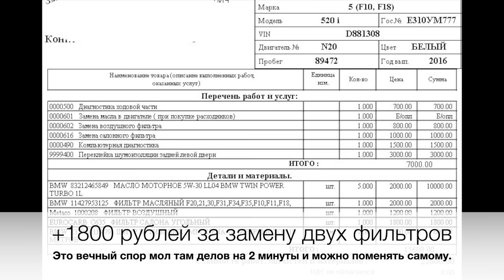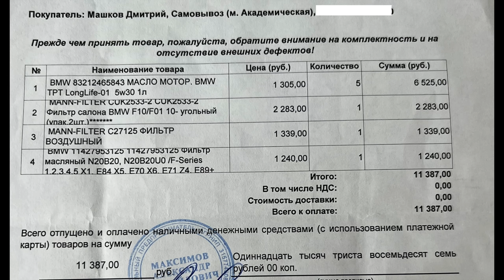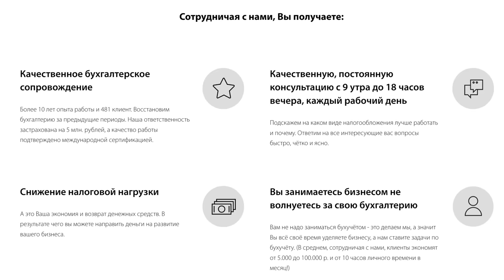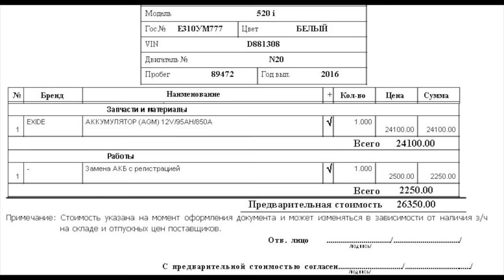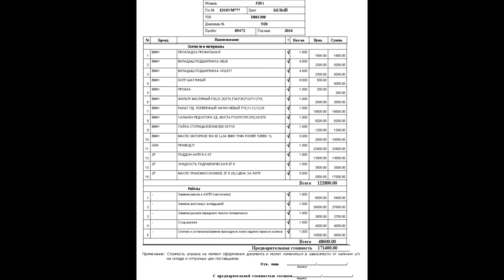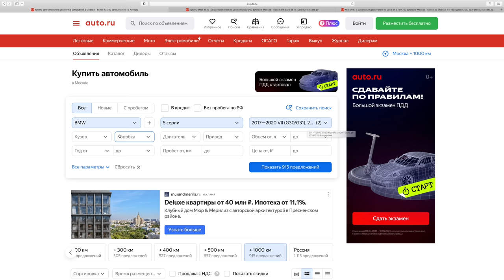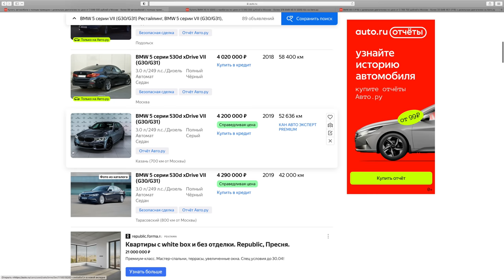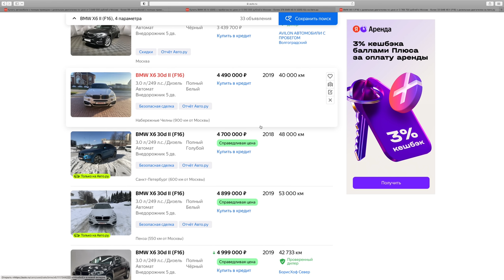ПОКУПКА И ОБСЛУЖИВАНИЕ БМВ С ПРОБЕГОМ В 2023 ГОДУ. ОТЗЫВ ВЛАДЕЛЬЦА О ЦЕНАХ - ДЕНЕЖНЫЙ ПЫЛЕСОС BMW!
«МАКО.Эксперт» — первый в России бухгалтерский конвейер. Бухгалтерия, как у крупных корпораций, доступная для любых форм бизнеса! От 2 000р./мес. ✅
BMW - марка для многих желанная. Да вот только на новые машины нынче цены выросли в 2 раза и поэтому вопрос вторички актуален. А когда встает вопрос о БМВ с пробегом, то сразу возникают вопросы о надежности и ценах на содержание. И вот в этом сюжете живая зарисовка из жизни которая актуальна на весну 2023 года дл всех жителей РФ.
Полезные контакты (лучше сохраните сразу) ✅
Сервис где я был (Мир БМВ) обслуживают авто от и до в том числе с ремонтами ДВС по всем вопросам звоните: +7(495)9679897 и получайте консультацию.
Александр по автозапчастям на любой авто к номеру 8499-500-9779 привязан вот ап. Отправляйте вин вашего авто и пишите что нужно сделает расчет. Также все вопросы с ним напрямую. ✅
Тайм коды:
00:00 Вступление. Гуляют мысли о покупке БМВ?
02:20 Начинаем с ТО. Цены если все покупать на сервисе. Цены на самостоятельную закупку. О дилерах.
09:41 Если вы ведете свой бизнес или только начинаете.
11:41 А вот так бывает. РЕКОМЕНДАЦИИ ПО АВТО. Вот что вас шокирует. Когда думаешь, что твой авто в идеальном состоянии.
Вложений не требует... Как говорится.
17:17 Почему я сменил сервис?
21:49 Смотрим реальные цены на авто с пробегом. Это ужас... куда?
28:13 БМВ 5 как семейный авто. Для тех у кого есть или скоро будут дети и задумываетесь о вместительности седана. Продать и купить Китай?
31:01 Что сегодня с расходниками и запчастями? Как с клиентами на сервисе? Реалии содержания и обслуживания.
35:38 Выводы и какое решение принял я.